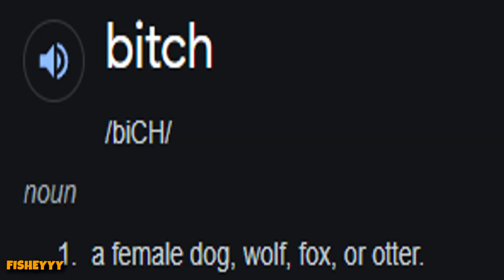SLAPPING MY WAY TO RADIANT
⚙️SETTINGS:
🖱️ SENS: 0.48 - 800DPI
🖥️ RES: 1280x1024 Stretched
➕ CROSSHAIR: 1-2-1-4 Outlines ON